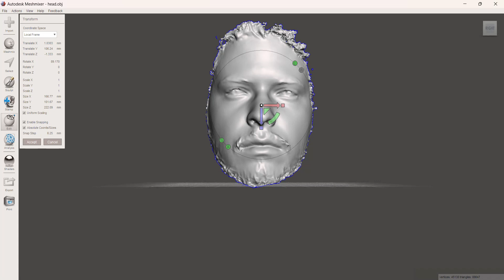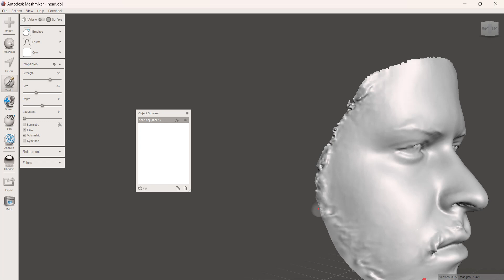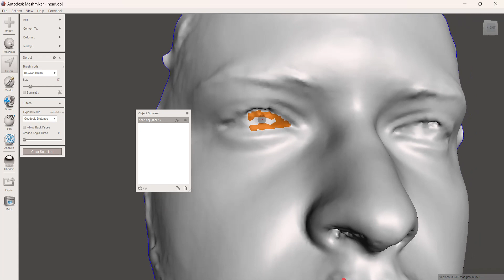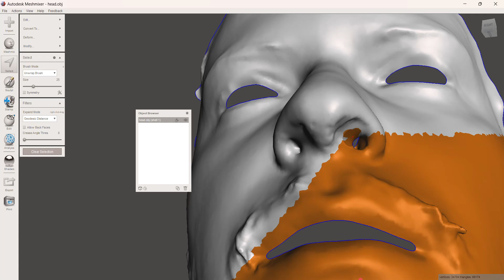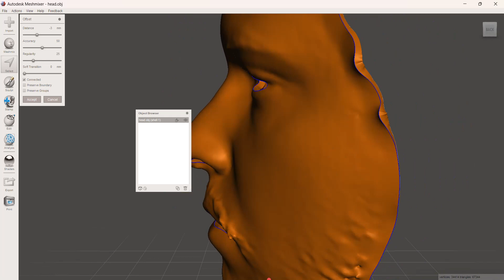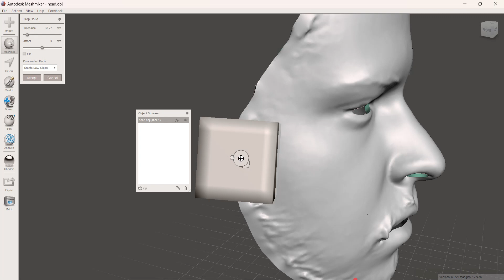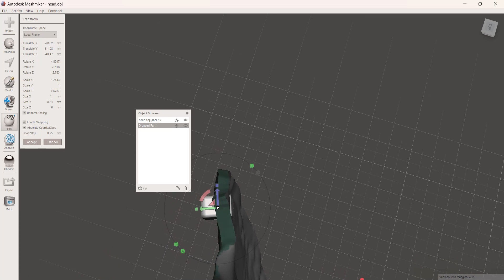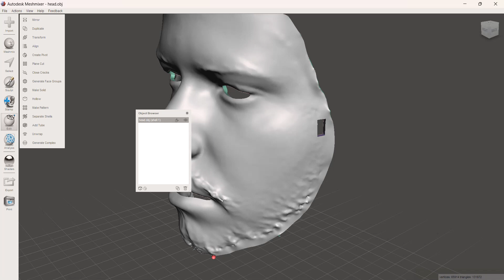how to make a mask with meshmixer and meshed scan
Easy way to make a mask with a meshed scan or STL ans Meshmixer